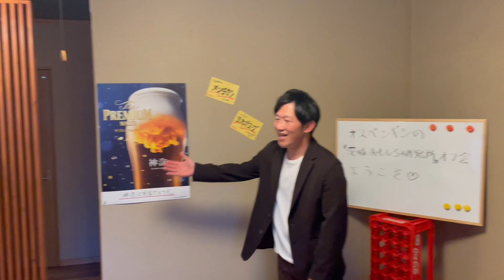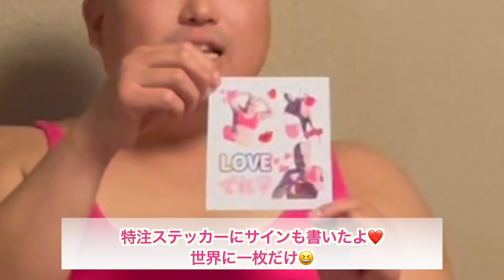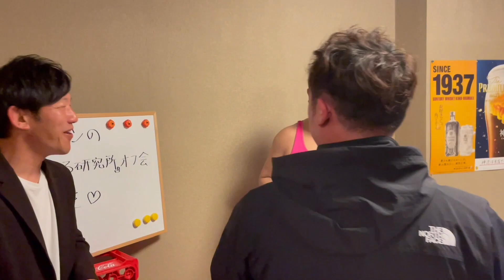【でれ子】巨乳グラビアアイドルのオフ会(握手会、撮影会)に潜入したらカオスだった！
【でれ子】巨乳グラビアアイドルのオフ会に潜入したらカオスだった！

▼オフ会の再生リスト▼

▼グラビアアイドル・でれ子　再生リスト▼